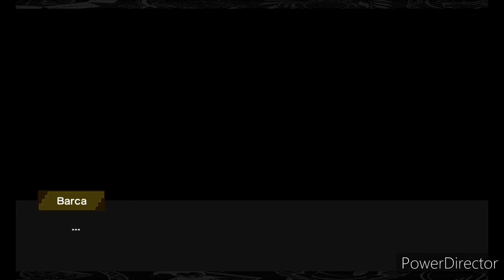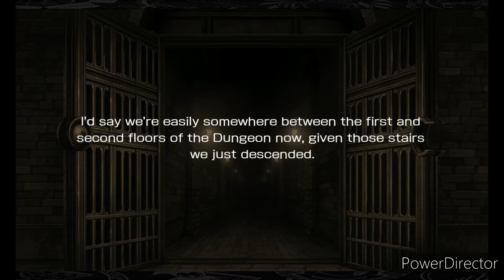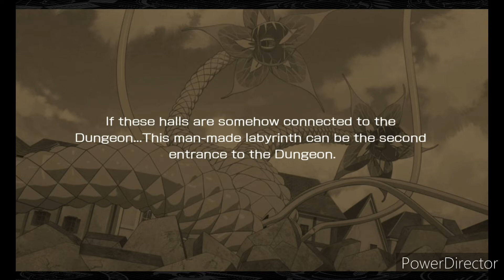Danmachi Memoria Freese Event: Requiem of Death and the Maze Story 7-11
I'm still continuing the Requiem of Death and the Maze and got story 7-11 from Danmachi Memoria Freese.